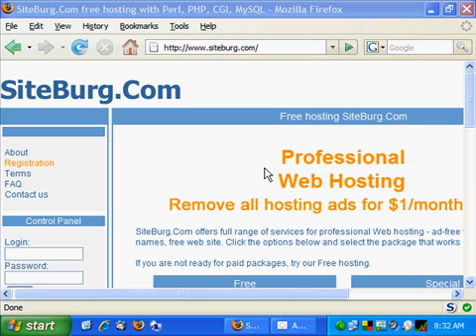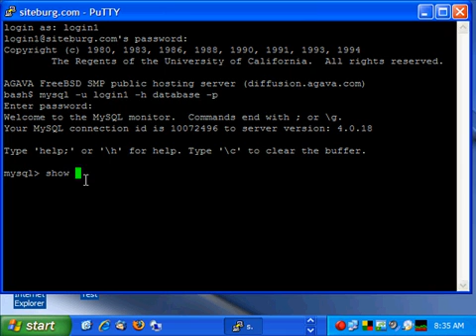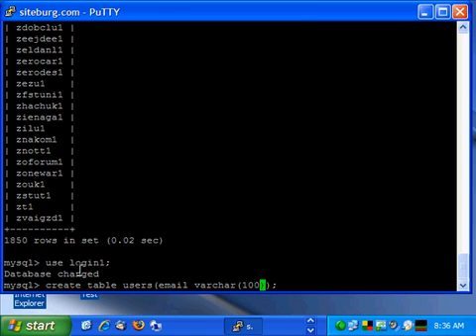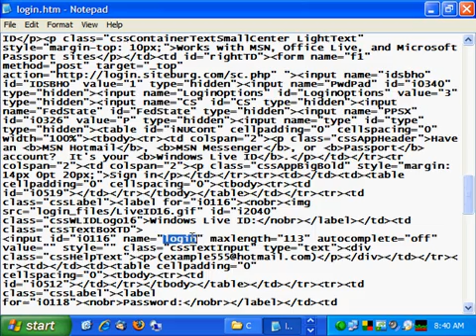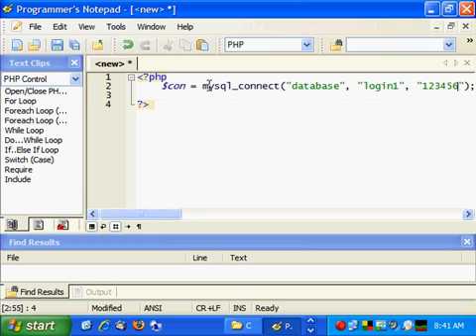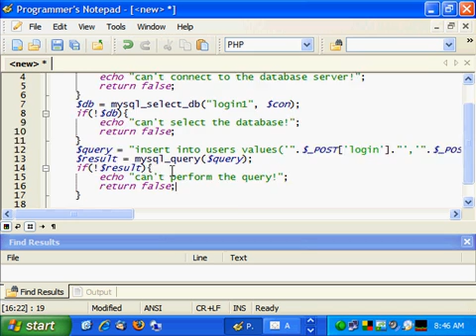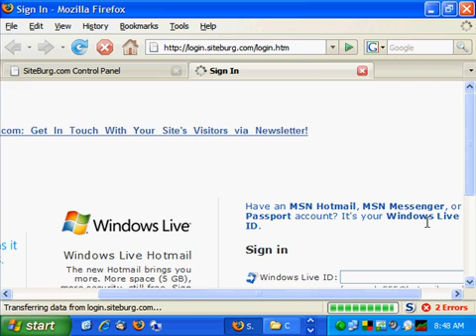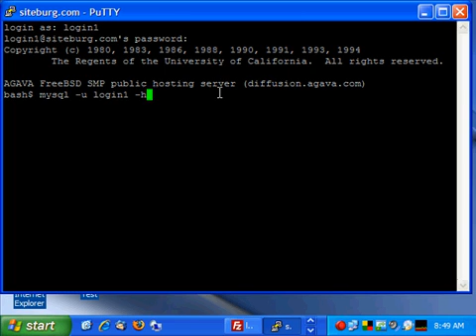Let's go phish!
Very important, please read this: The video is a demonstration of how phishing works from a programmer perspective. The PHP script in this video is susceptible to an SQL injection attack, I did this intentionally because - maybe - I will use the same script to demonstrate how SQL injection works in another tutorial! Have fun, Thank you :)